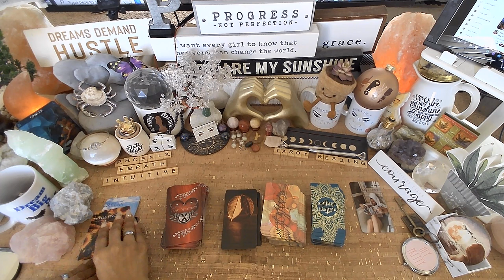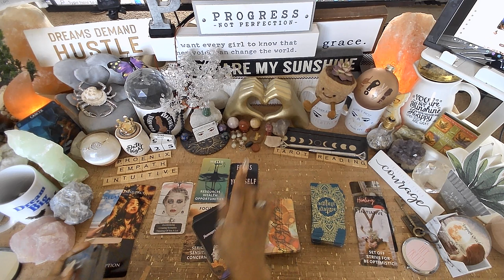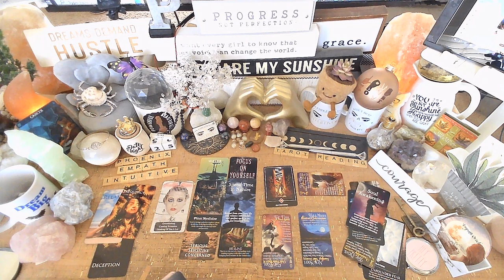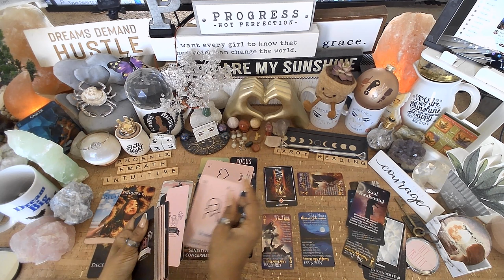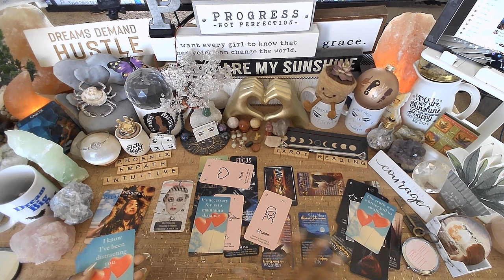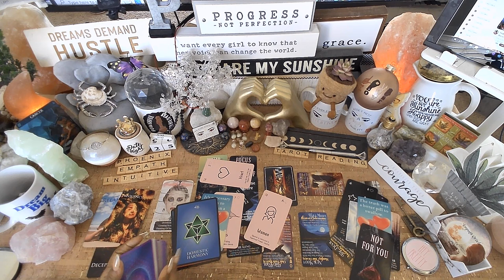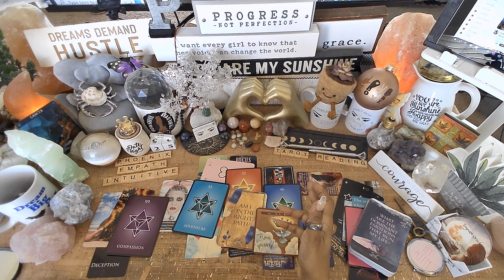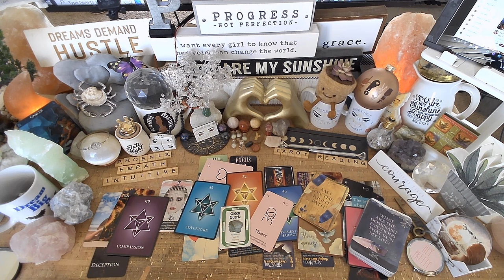♋️ Cancer ♋️ Am I On The Right Path? EVERYTHING YOU NEED TO KNOW